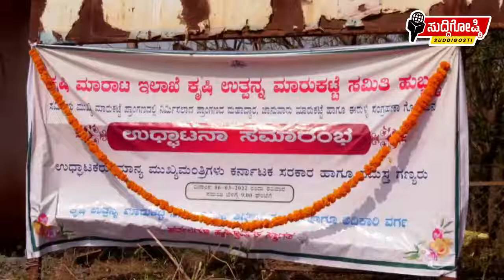ಜಾನುವಾರುಗಳ ನೂತನ ಮಾರುಕಟ್ಟೆ ಉದ್ಘಾಟಿಸಿದ ಸಿಎಂ ಬೊಮ್ಮಾಯಿ..!